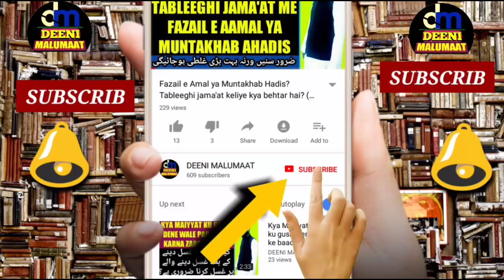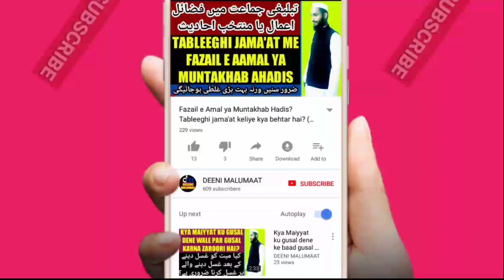Hajj me shaitan ko kankar marne ka tarika | Rami Jamarat Ka Tariqa | Rami Kaise Kare | hajj 2019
Hajj mein shaitan ku kankariyan maraa jata hai is video me isi ke mutaliq yani shaitan ku kankar marne ke mutaliq bataya gaya hai lihaza jo. Hazraat hajj ku jaane waale hain wo is video ku lazmi dekhen,

Channel by

نمبر :- ٠٨٩٠٨٩٣٩٣٤٣

          دیوبند دیوبند